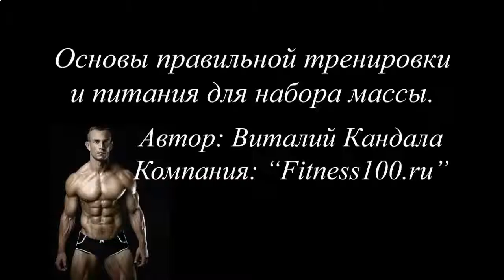ЕСТЬ ЛИ ВРЕД ОТ ПРОТЕИНОВЫХ КОКТЕЙЛЕЙ